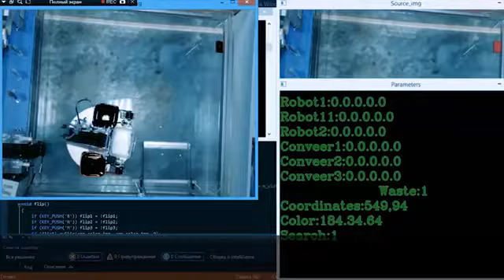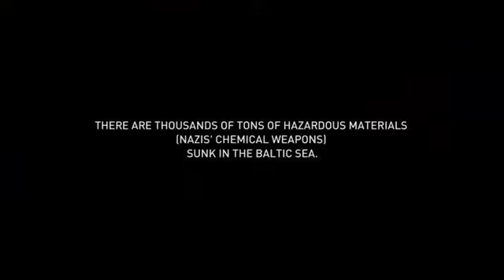Συλλέκτης απορριμμάτων ωκεανού (project OPEN κατηγορίας)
WRO 2016 Ινδία - OPEN Junior 1η θέση Ρωσία.
Ο Παγκόσμιος Διαγωνισμός Ρομποτικής (World Robot Olympiad) είναι ένα εξόχως σημαντικό, παγκόσμιο γεγονός για την επιστήμη, την τεχνολογία και την εκπαίδευση. Ο WRO συγκεντρώνει παιδιά και νέους από όλον τον κόσμο με σκοπό να βοηθηθούν να αναπτύξουν τη δημιουργικότητά τους και την ικανότητά τους για επίλυση προβλημάτων, μέσα από τη συμμετοχή τους σε δύσκολους και δημιουργικούς διαγωνισμούς εκπαιδευτικής ρομποτικής.